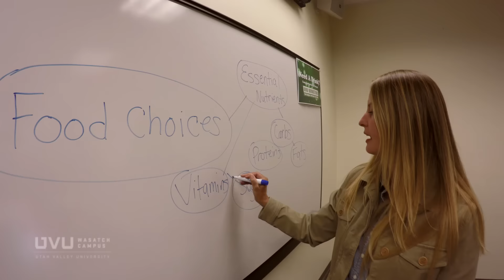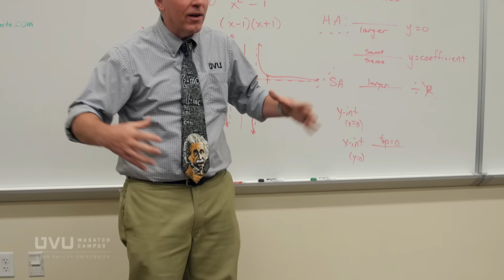UVU Wasatch Campus Cocoa Productions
UVU Wasatch Campus Promo Video 2015

We worked with a great team at UVU to tell the story of the Wasatch campus through their students. We loved hearing their stories and unfortunately were only able to fit just a few into this video. Tell us what you think. If you're a UVU student at the Wasatch Campus comment on your experiences.

Just a few notes about the behind the scenes. We were really excited to try out our latest drone the Inspire 1. You'll see several outdoor aerial shots but what's really cool is the shot tracking up the stairs. That was also done with the drone!